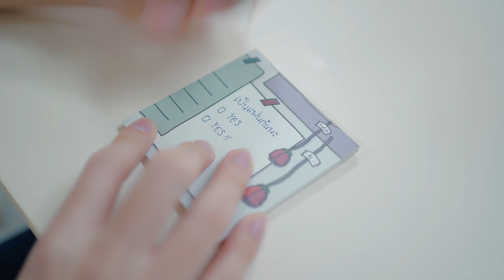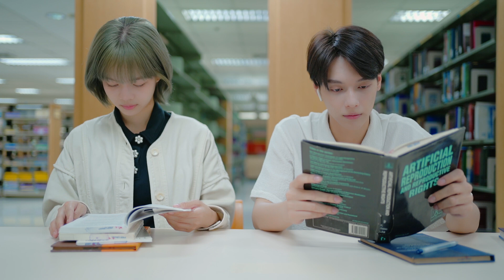ใครเพื่อนแก (Unfriend Zone) - Bamm | Cover by Pentor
ถ้าแกคิดกับเราแค่เพื่อน ก็อย่ามาให้ความหวังตั้งแต่แรกดิ มาทำแบบนี้ใครจะอยากเป็นแค่เพื่อนกับแกวะ ?

✨Special Thanks ✨
Original song : bamm - ใครเพื่อนแก (Unfriend Zone)

Music Producer&Record : CAKE SITTIKORN (cakestk)
Assistant : Thunderwa
Mix master : CAKE SITTIKORN (cakestk)
Chorus : CAKE SITTIKORN (cakestk)
Director ：Thunderwa
Assistant director : onthewaytarnn
Cameraman ： Ham Nattaphon
Editor : eugenealto
Thumbnail : __khemm
Actress : mum_np

[Lyrics]

สายตาเธอมองทีไรก็ใจสั่นรู้บ้างไหม
ที่คุยกับฉันทุกวัน ทุกเพลงที่เธอชอบฟัง
ฉันจำได้หมดนะ

ทั้งที่เราอยู่ด้วยกันแทบทุกวัน
แต่เวลาใครถาม เธอกลับบอกว่าเพื่อนกัน
อยากจะรู้ที่ทำ มันเพื่อนมากไหม

ก็ถ้าไม่ได้คิดอะไร มาใกล้ทำไม
อย่าเล่นกับใจอย่างนั้น
ไม่ได้คิดอะไร อย่าจ้องตากัน
ก็มันหวั่นไหวนะเธอ

ไม่ได้อยากจะเป็นเพื่อนแกว่ะ ใครเพื่อนแกอะ
ถามกันบ้างหรือยัง
ให้เธอไปตั้งเยอะ ได้แค่เพื่อนเองเหรอ
บอกเลยใจฉันคิดไปมากกว่านั้น
ขอเป็นแฟนได้ไหม
เพื่อนก็มีตั้งเยอะแล้วพอเถอะ งั้นก็ช่างเหอะ
ขอโทษทีที่แคร์แกเกินกว่าเพื่อนกัน

นี่เธอไม่รู้จริงๆหรือแกล้งไม่รู้อะ
ก็ที่ทำตลอดมามันโคตรจะชัดปะ
หรือเธอรู้ว่าชอบใช่ไหม เลยใช้ความรู้สึกฉัน

ที่คอยให้ไปรับไปส่ง
ที่พูดว่าฉันพิเศษ
ที่ทำเหมือนเป็นห่วง
อย่ามาบอกไม่คิดอะไร
เพื่อนบ้าอะไรที่ไหน ทำกันอย่างนั้น

ก็ถ้าไม่ได้คิดอะไรมาใกล้ทำไม

เพื่อนก็มีตั้งเยอะแล้วพอเถอะ
งั้นก็ช่างเหอะ

ฉันไม่ได้คิดกับแก แค่คำว่า 'เพื่อนกัน'